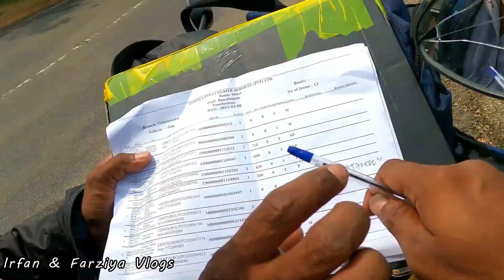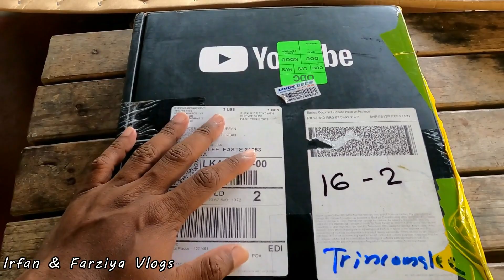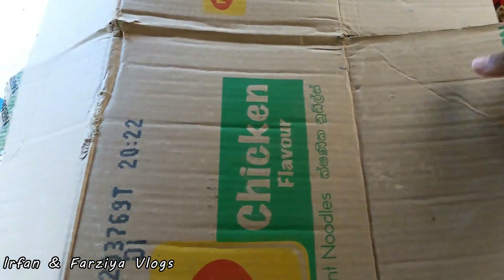YouTube ல இருந்து ஒரு பார்சல் வந்து இருக்கு | @IrfanFarziya